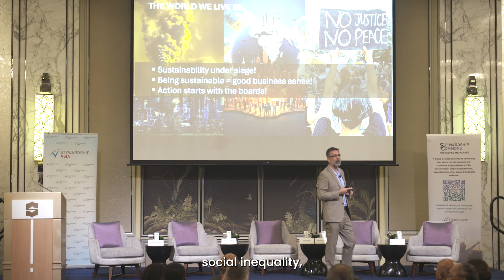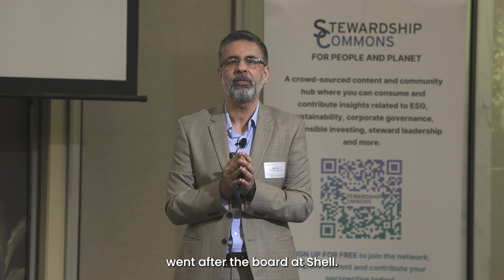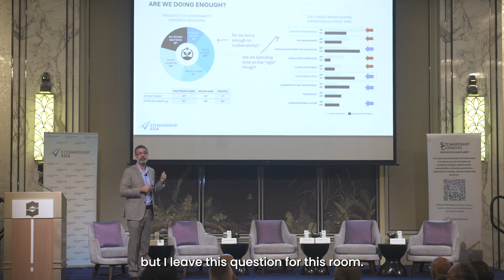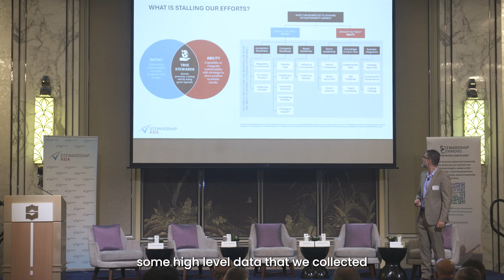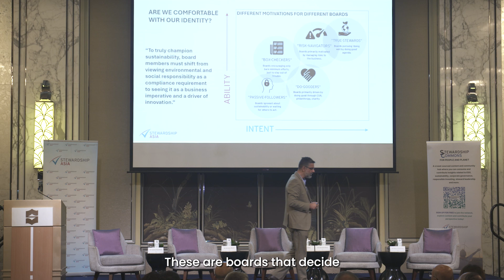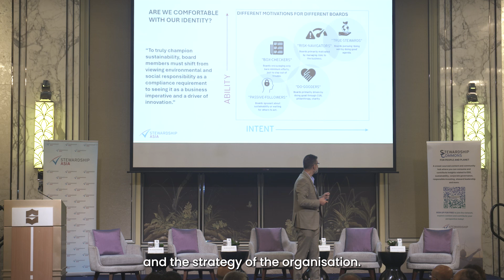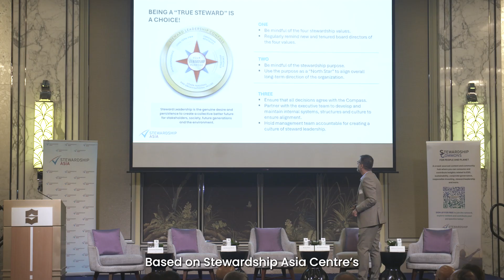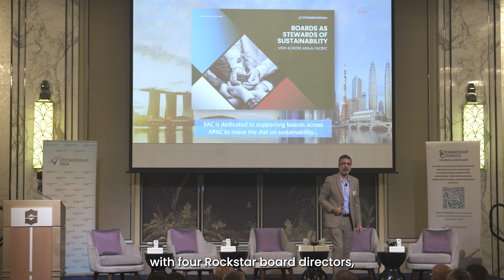Research Sharing by Sunil Puri | Boards as Stewards of Sustainability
Only 21% of Asia Pacific boards prioritise sustainability as short-termism, profit maximisation, and stakeholder bias remain key concerns, reveals our latest research paper "Boards as Stewards of Sustainability: View Across Asia Pacific."

As sustainability takes center stage in global discussions, it's time for boards in the Asia Pacific to step up as stewards of sustainability, urged Sunil Puri, our Head of Research and Engagement at Stewardship Asia Centre (SAC).

With the support of 13 institutions across 11 countries, we kickstarted a survey last year and gleaned insights from as many as 700 directors.

To truly steward sustainability, boards must shift their mindset, viewing sustainability as more than just compliance. Forward-looking boards lead change proactively, embedding sustainability into the organisational culture and decision-making processes.